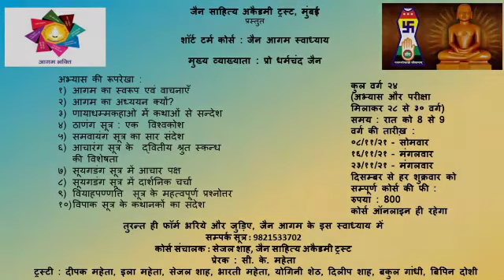Jain Aagam Swadhyay – Digambar Parampara me Manya Agam - Pro. Dharamchand Jain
जैन साहित्य अकैडमी ट्रस्ट, मुंबई
प्रस्तुत
शॉर्ट टर्म कोर्स - जैन आगम स्वाध्याय